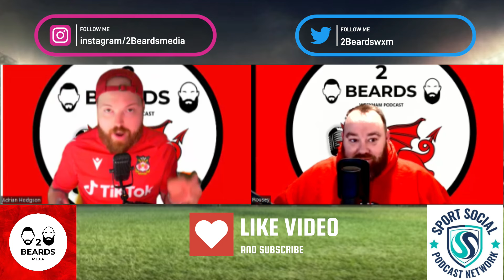The BFG - Episode 54 - The 2 Beards Wrexham Podcast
Episode  54 - “The BFG”

In the latest episode of '2 Beards Wrexham Podcast,' we have NEWS to talk about! That’s right, the latest HP printer has released! Wait…sorry, Big Okonkwo has announced he is coming home to Wrexham for a 3 year deal! This ep is jam packed (much like Adrian’s bowels) with more Wrexham news and 2 beard fun that you could poke a stick at! Join us as we celebrate the BFG (Big F-ing Goalkeeper) signing!

 ❤️FOLLOW US ON X @2BeardsWXM
And listen to us anywhere you get your podcasts OR join our patron program, all can be found